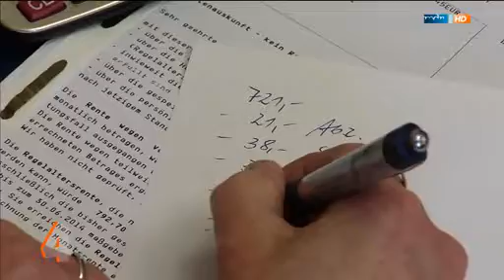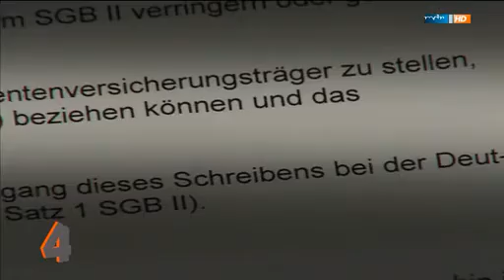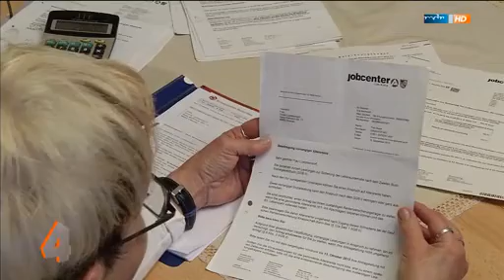MDR - Hier ab 4 - Leichter leben - Zwangsverrentung mit 63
MDR -- Hier ab 4 -- Leichter Leben -- Zwangsverrentung mit 63 - Sendung vom 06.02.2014

Zwangsverrentung -- wen kann es treffen?

Rechtsanwalt Jens Belter erklärt, wie es zu einer Zwangsverrentung kommen kann -- und was man dagegen tun kann.